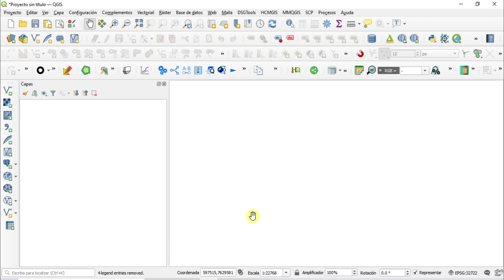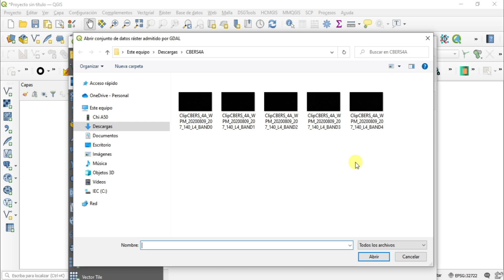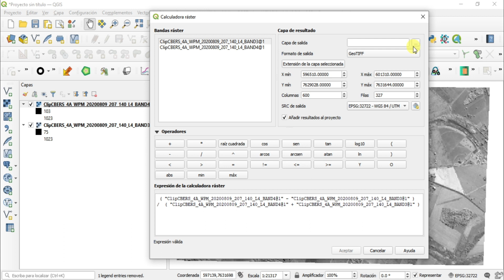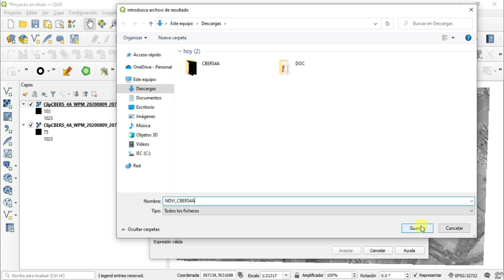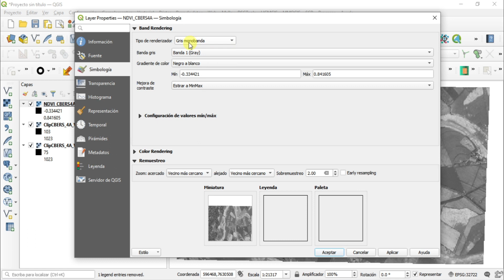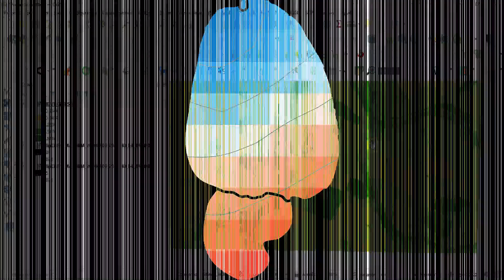Cómo calcular el NDVI con imágenes del satélite CBERS 4A en QGIS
Con este video aprenderemos a calcular en NDVI con imágenes del satélite CBERS 4A.

-TIEMPOS-
0:00 Intro
0:23 Bandas de CBERS4A
0:36 Formula de NDVI
0:52 Importar bandas
1:28 Calculando NDVI
2:18 Configurando SRC
2:49 Salvar NDVI
3:30 Visualizando estadísticas
4:02 Aplicando renderizado
5:25 Conclusión